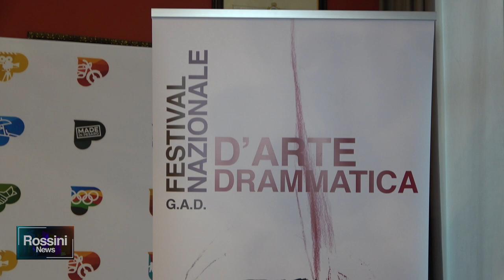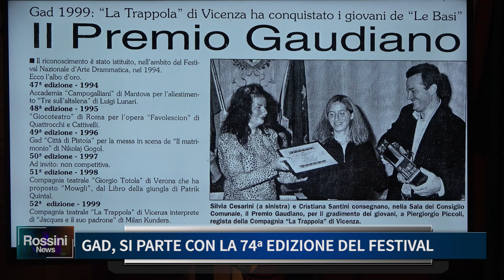GAD, SI PARTE CON LA 74° EDIZIONE DEL FESTIVAL